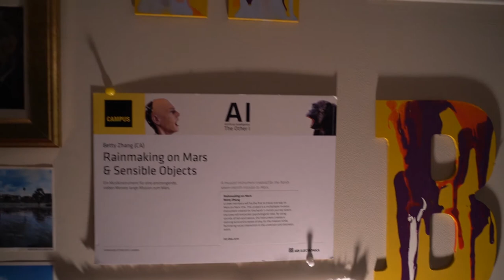Traces: Betty Zhang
Learn more about the featured artist at bettyzhangart.com.

"Traces" is a series that documents the process and practices of Asian.Canadian creatives across various disciplines. This video project features interviews with ten artists — choosing to record their craft, influences, and thought processes rather than focusing on their identity and racial inheritance. Our goal with Traces is to offer a starting point to a dynamic archival record of Asian artists working in Toronto; exploring these artists’ influences, inheritances, and references.

Traces is one of Project 40's 2019 Col.lab Incubator projects.
Traces is partially funded by the Ontario Arts Council.

Videographer: Joseph Chung
Interviews Editor: Anda Zeng

p40collective.ca